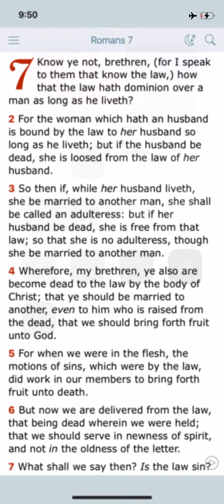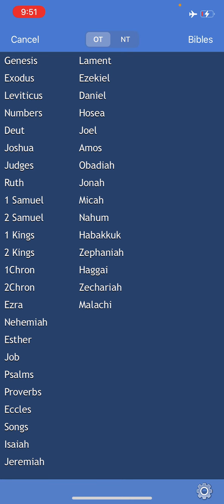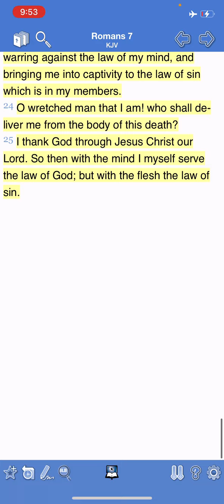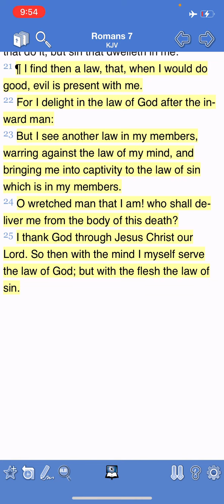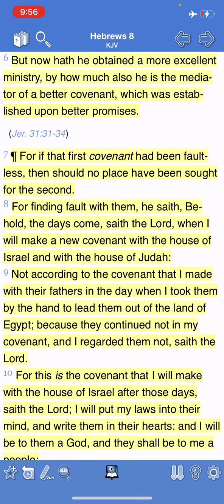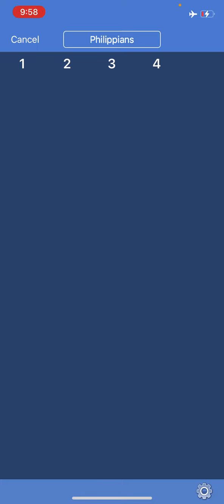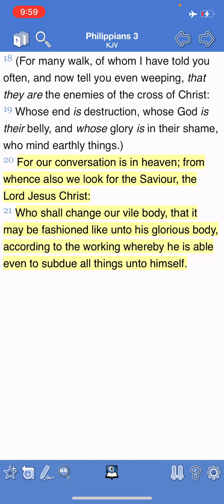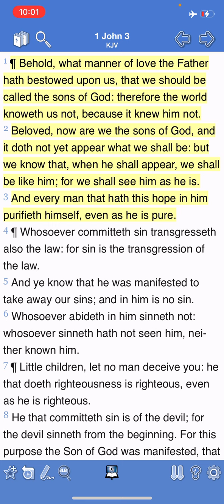We Will Be Delivered From These Sinful Bodies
Philippians 3:20,21
20 For our conversation is in heaven; from whence also we look for the Saviour, the Lord Jesus Christ:
21 Who shall change our vile body, that it may be fashioned like unto his glorious body, according to the working whereby he is able even to subdue all things unto himself.